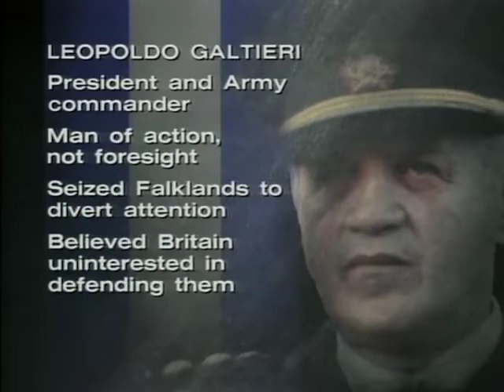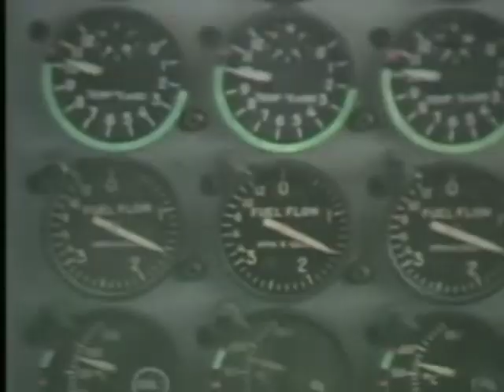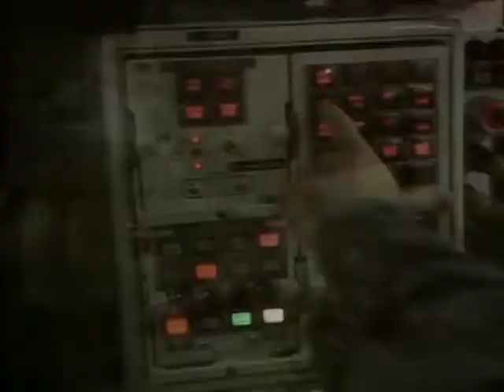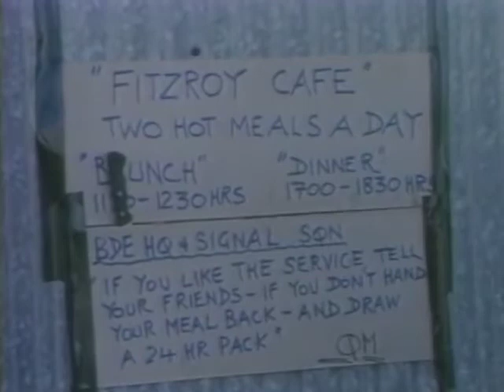Falklands War | Modern Warfare - Full Army HD Documentary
The Battle between the UK and Argentina over claims to the Falkland Islands systematically merged weapons technology of air, sea, and ground. A UK invasion yielded a bombardment of speed, weaponry and destruction.